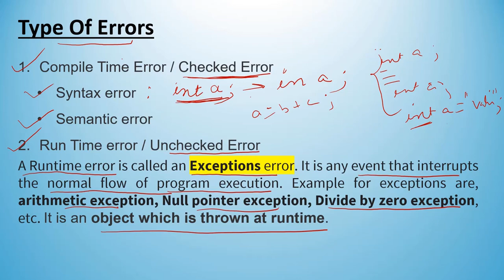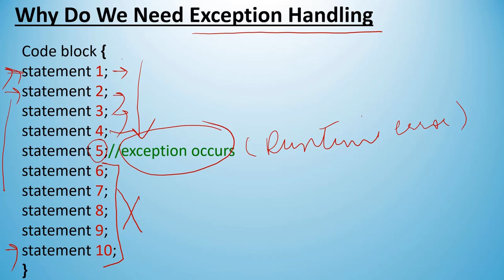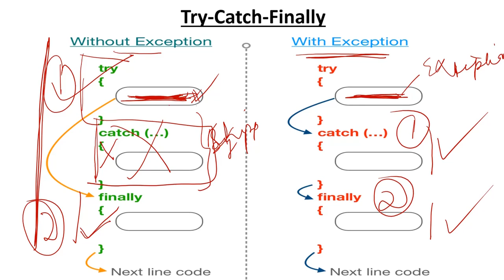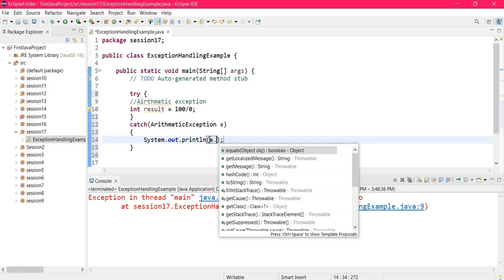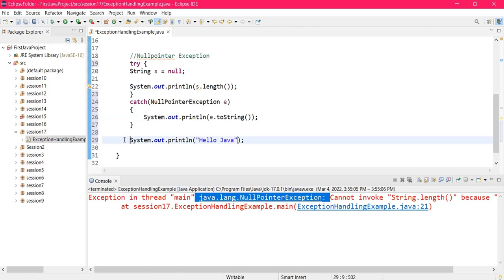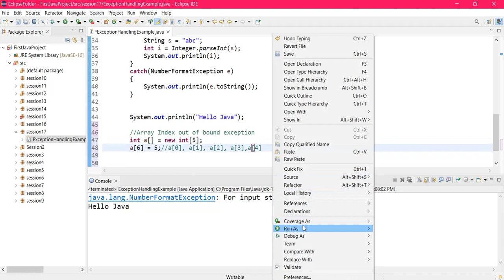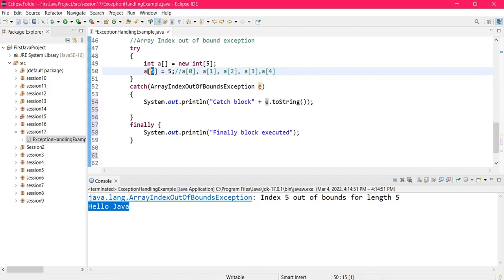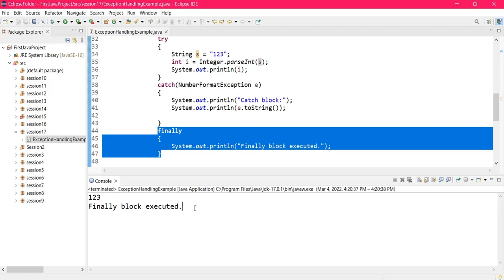Java Programming For Beginners in Hindi # 17- Exception Handling Try-Catch-Finally|Practical Example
Java Programming For Beginners in Hindi # 17- Exception Handling Try-Catch-Finally | With Practical Example.   In this video, I have explained
1) Types of Errors ,
2) Compile time error & run time error,
3) what are exceptions
4) Why do we need to handle exceptions
5) How to handle exception using try catch and finally key words